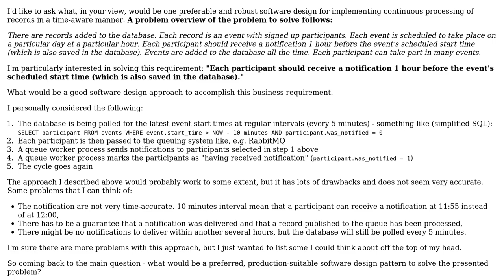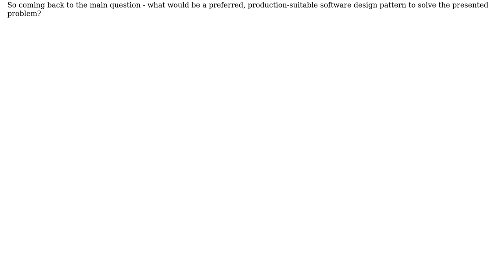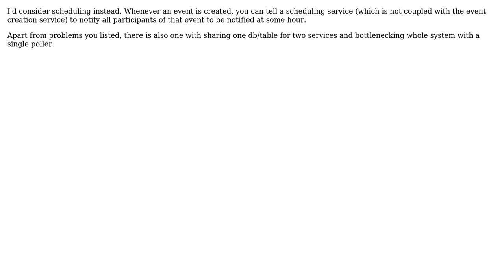Design approach for continuous, time-aware processing of records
With thanks & praise to God, and with thanks to the many people who have made this project possible! | Content (except music & images) licensed under CC BY-SA | Music | Images & others | With thanks to user luqo33 user Artur Wierzbicki and the Stack Exchange Network Trademarks are property of their respective owners. You are responsible for your own actions.